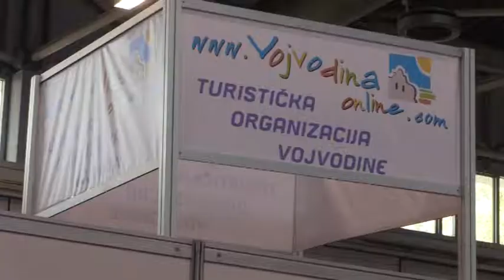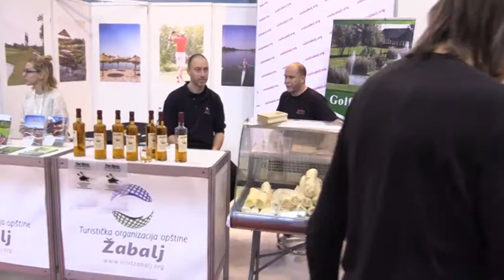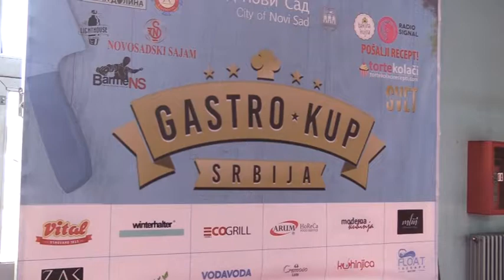Turističke vesti za 09.10.2018